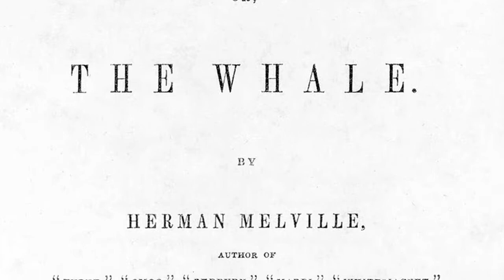My Moby Dick: Margaret Wertheim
My Moby Dick is a video series presented by The Library Foundation of Los Angeles and the Los Angeles Public Library to discover or rediscover the great literary masterpiece, Moby Dick, through the lens of the modern and equally mythical Southern California state of mind.

Science writer and curator Margaret Wertheim discusses Moby Dick as science fiction, whales as the petroleum of the 19th century, and Melville's respectful treatment of both the whalers and the whale.

Presented by The Library Foundation of Los Angeles
Filmed by Valerie Faris & Jonathan Dayton
Story edited by Nic Cha Kim
Edited by Eric Heights

Artwork by Raymond Pettibon
No Title (His transformation is), 2009
Courtesy Regen Projects, Los Angeles